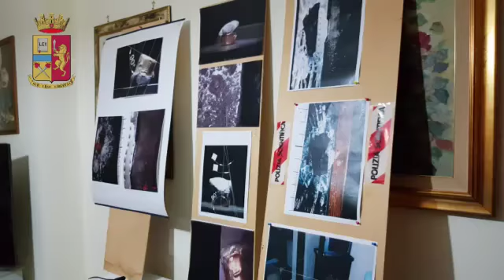Torre Annunziata, omicidio Veropalumbo: proseguono le indagini, nuovo sopralluogo